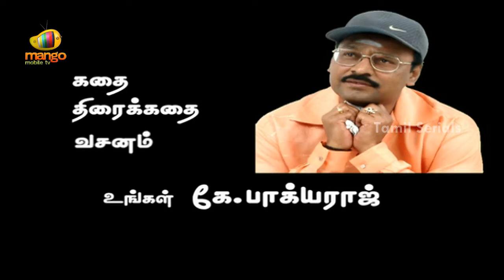Vilakku Vacha Nerathula - Episode 137